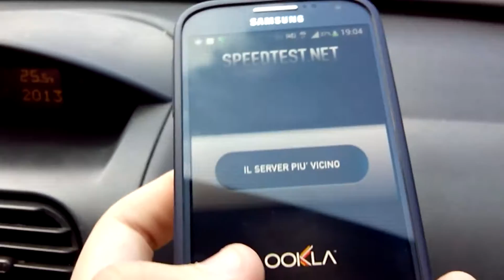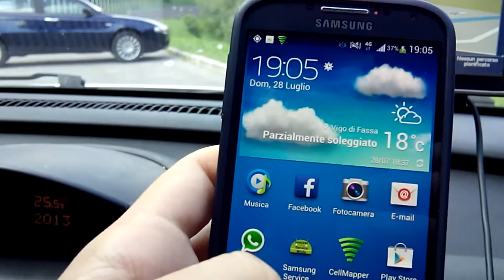4G Lte tim di fronte al ripetitore Ski Jumping Stadium (Stadio del Salto) predazzo speedtest